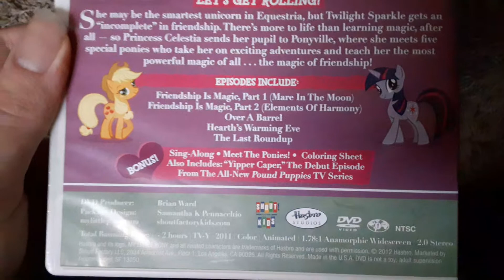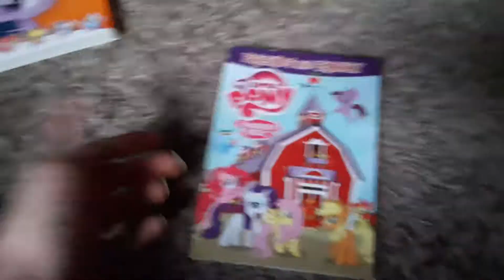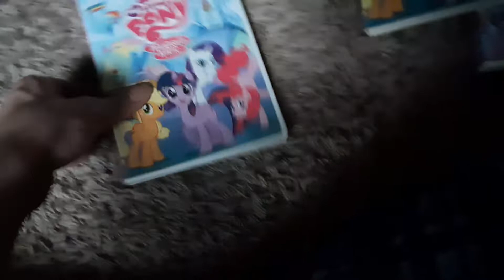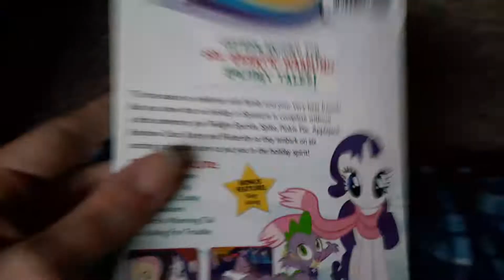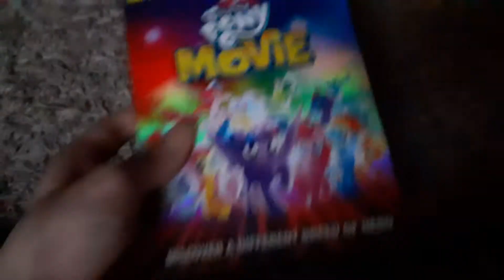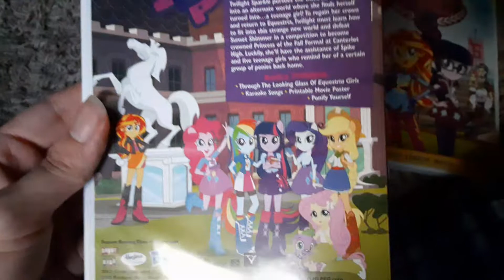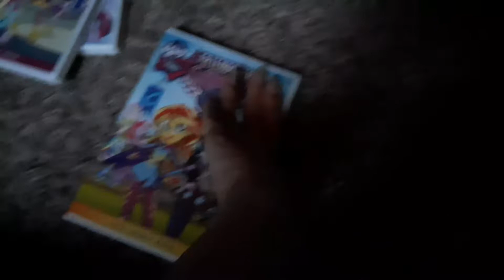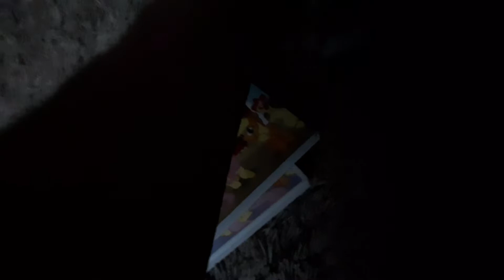My MLP FIM & Equestria Girls DVD Collection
This is my My Little Pony Friendship Is Magic & Equestria Girls DVD Collection, I apologize if there were things I forgot to mention in this video regarding to how I became a brony, I'll mention it in another video.